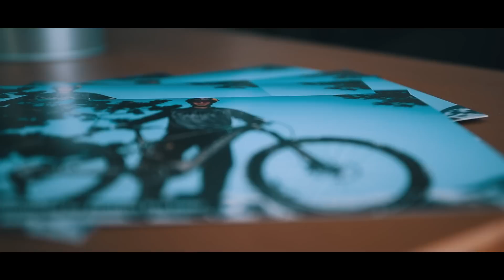E-ENDURO ON A SWEET SPOT | VLOG 01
HEY GUYS!

Racing E-MTB is cool, I can tell you that! But do you wanna Know our approach, our thoughts and the way we lived our days ?

NEXT DESTINATION? GUESS!

Edited by Simone Armanni.

 Provided by SpinninCopyrightFree .

Camera Used:
GoPro Hero 7 Black
Canon 1dx Mark 2